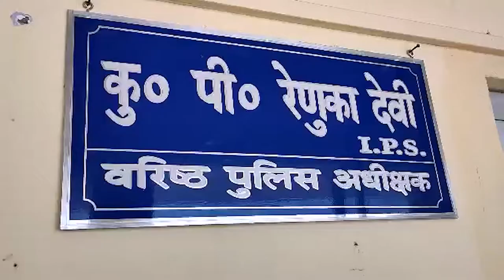Uttarakhand: Pauri में अब SSP रोकेंगी आपराधिक घटनाएं | News world india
About This Video ►TOPBAND
पौड़ी में अब एसएसपी रोकेंगी आपराधिक घटनाएं,
शहर में लगवाए 12 नए सीसीटीवी कैमरे